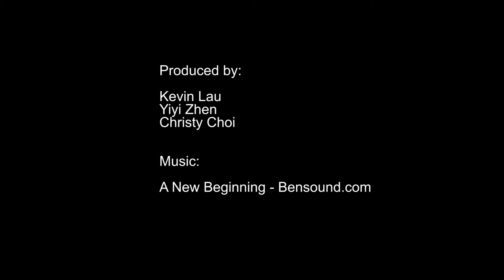Supporting Seafarers in the Philippines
In the Philippines, an organization works with churches to help ship crews and their families during the long months away from home on the sea.